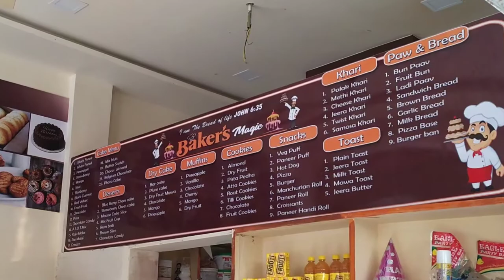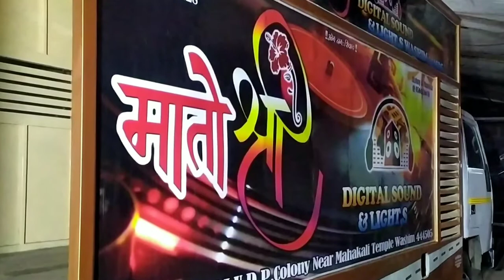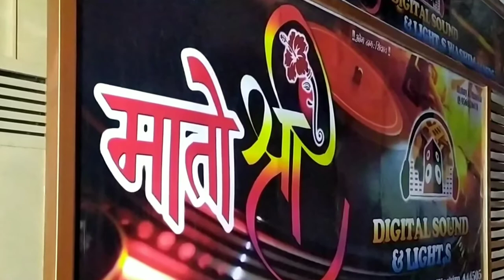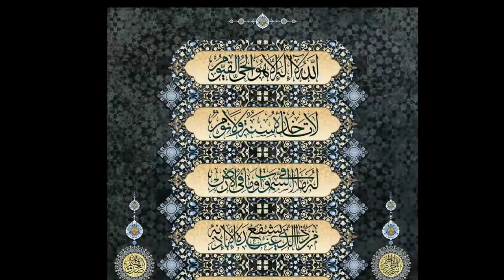Maaz Redium Art Faizpur